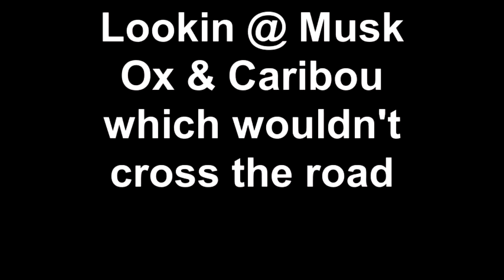Lookin @ Musk Ox & Caribou which wouldn't cross the road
looking for MuskOx and Caribou